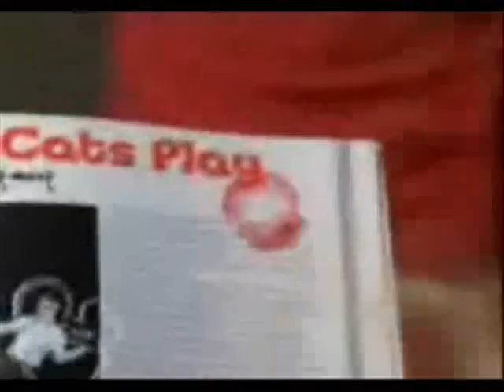do ya damn dance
sghdh